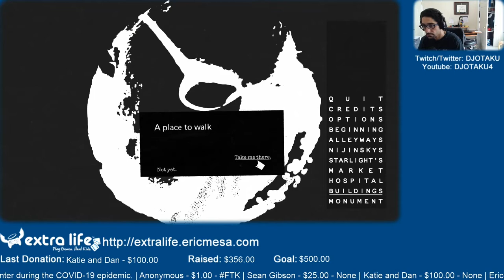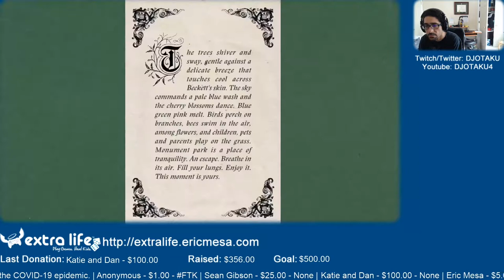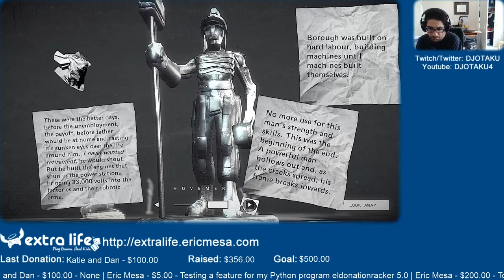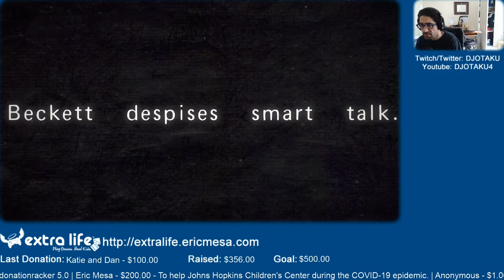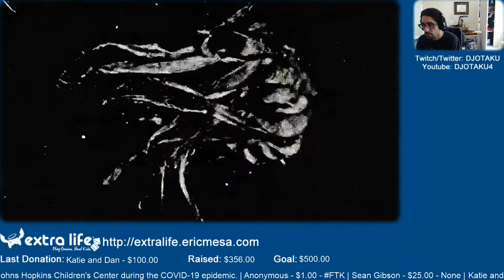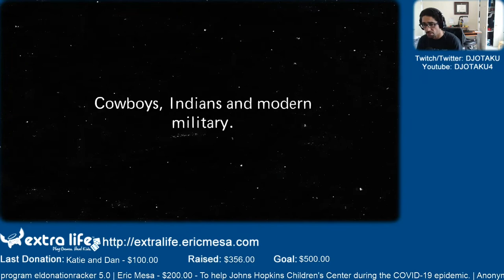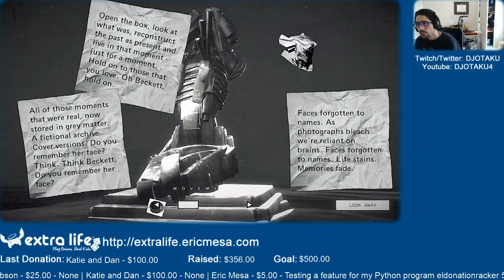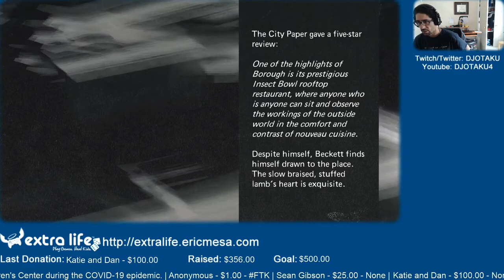ExtraLife: Eric Plays Beckett Ep 03 - Monument Park